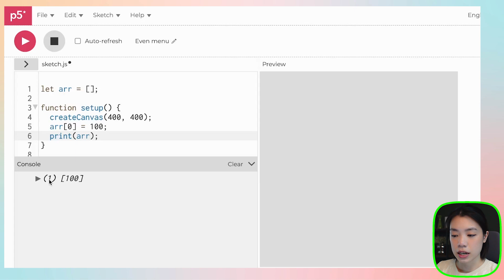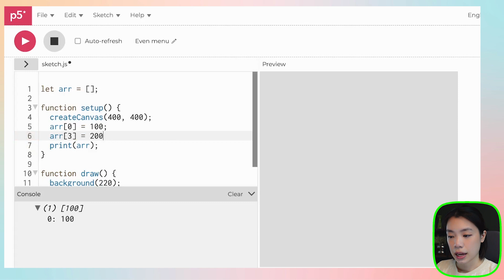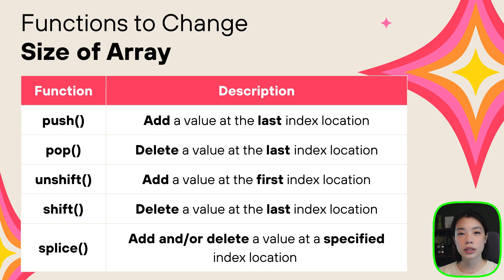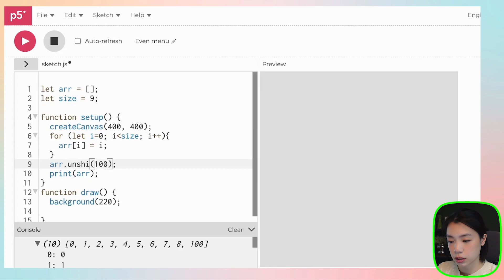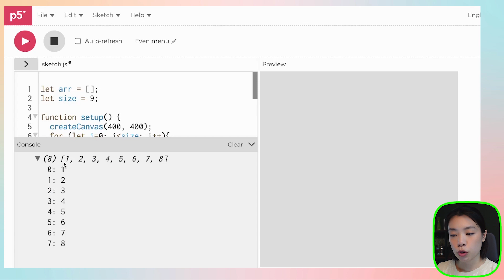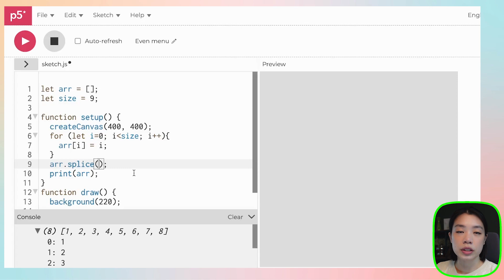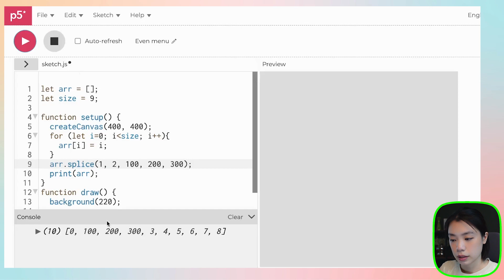Changing Size of Array - Creative Coding with p5.js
🚀 Creative coding content for beginners! Come along for the ride! 🚀

Timestamps:
0:00 Intro
0:24 Adding a value to an array one at a time
1:40 Adding values to an array using a for loop
2:57 Adding and deleting values of an array using functions: push(), pop(), shift(), unshift(), and splice()